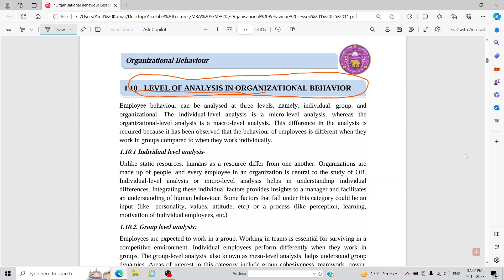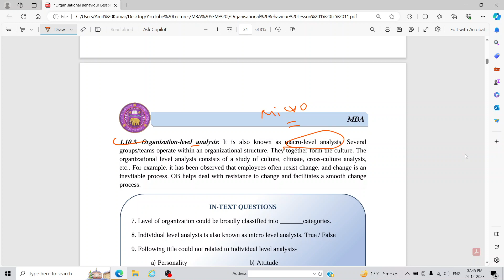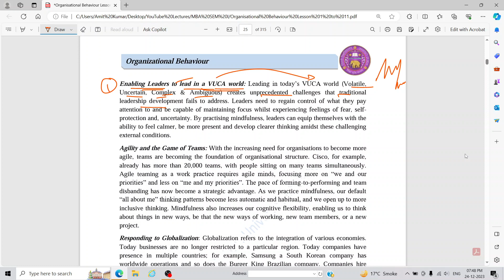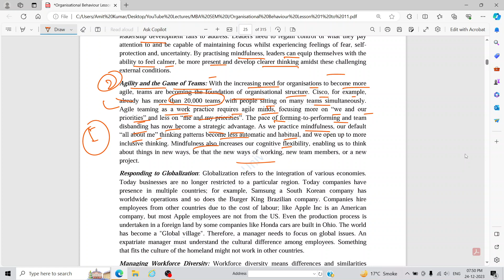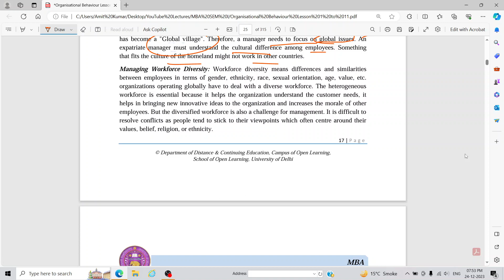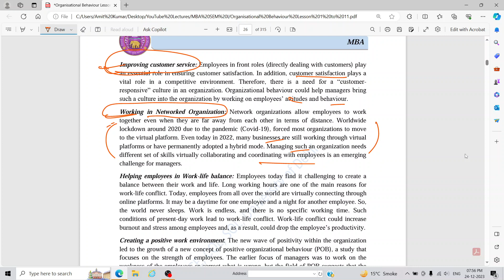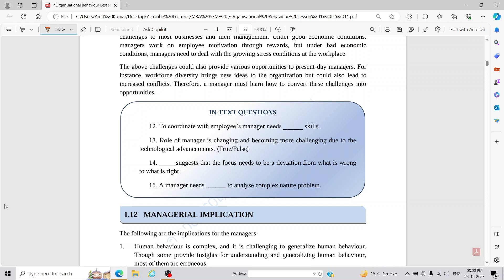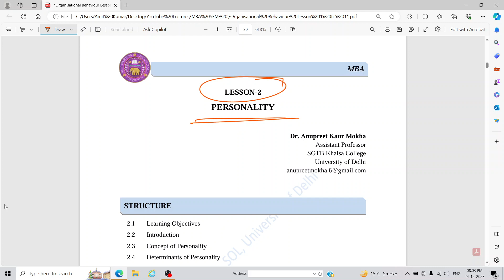L-3 Organizational Behaviour | DU SOL | MBA SEM I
Organizational behavior (OB) is the study of human behavior in organizational settings, of the interface between human behavior and the organization, and of the organization itself. Although we can focus on any one of these three areas, we must also remember that all three are ultimately necessary for a comprehensive understanding of organizational behavior.

Each individual brings to an organization a unique set of personal characteristics and a unique personal background and set of experiences from other organizations. Therefore, in considering the people who work in their organizations, managers must look at the unique perspective each individual brings to the work setting.